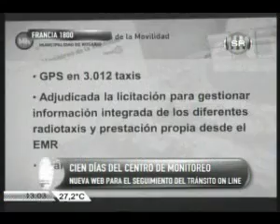C6 1301 Clara Garcia y Pablo Seghezzo 100 días Centro de Monitoreo